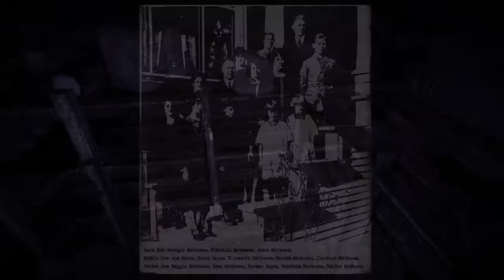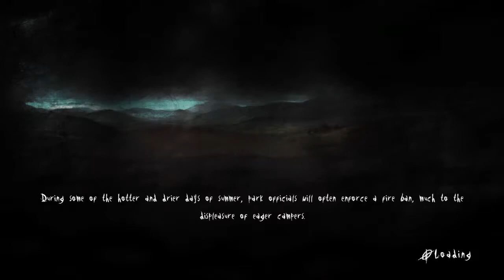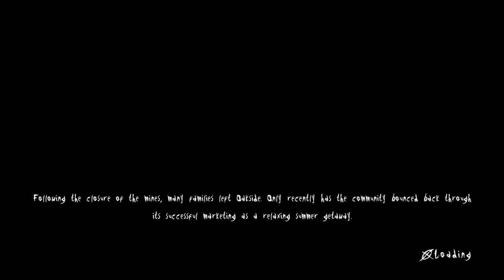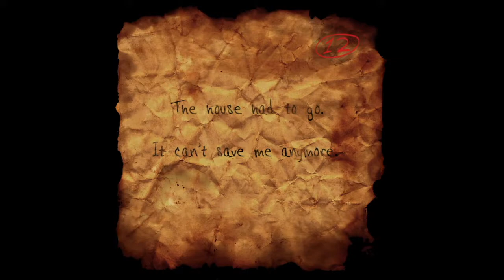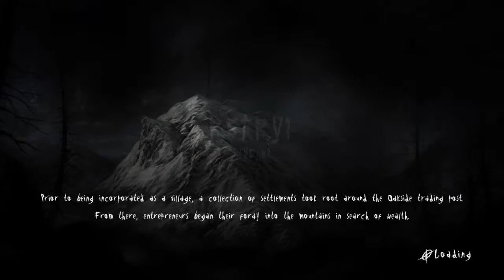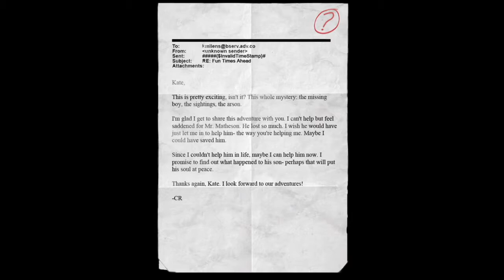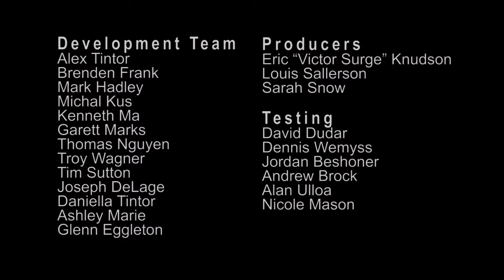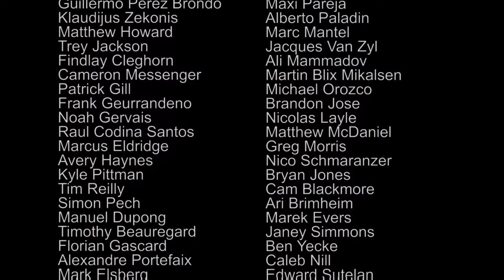GAAN WIJ HET DAN TOCH OVERLEVEN? - Halloween Horror Week 2019